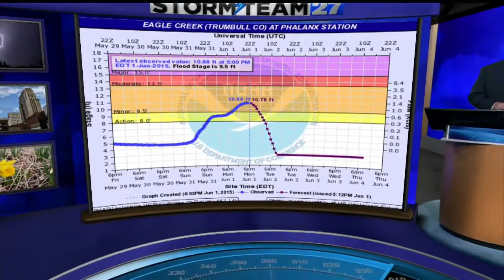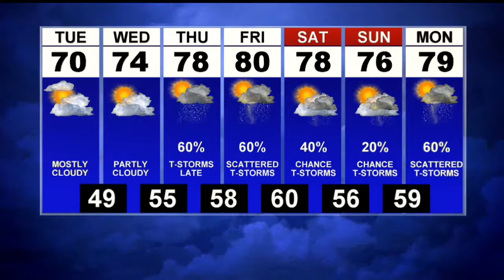First News Weather Update